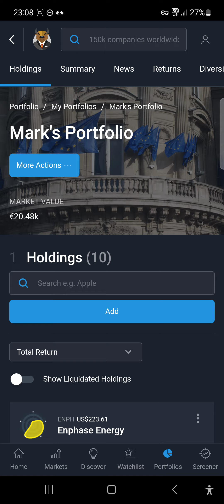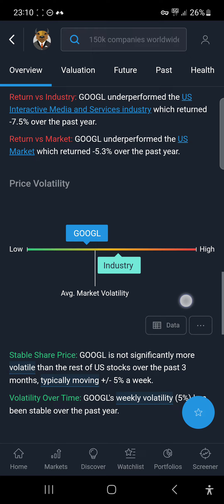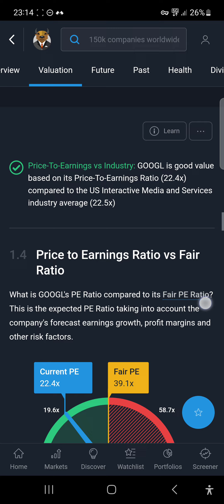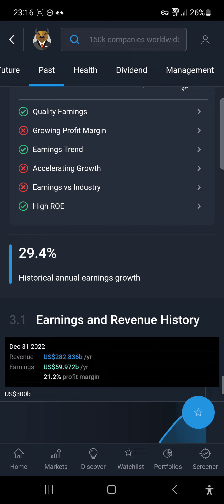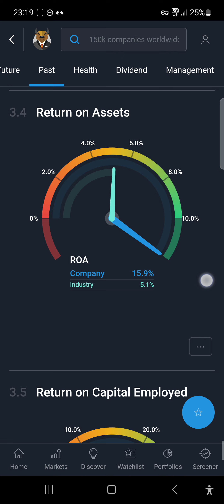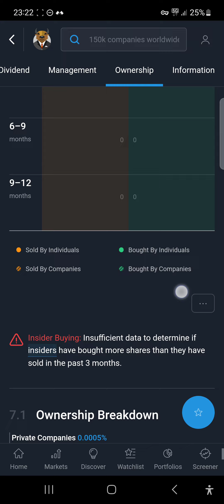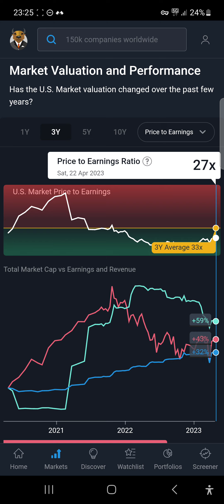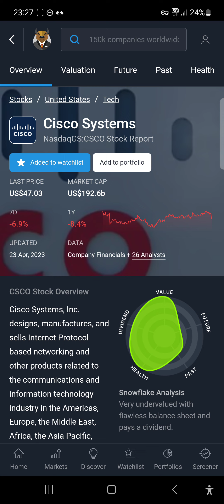How I Use Simply WallStreet to Invest